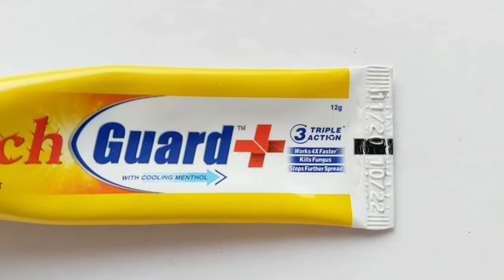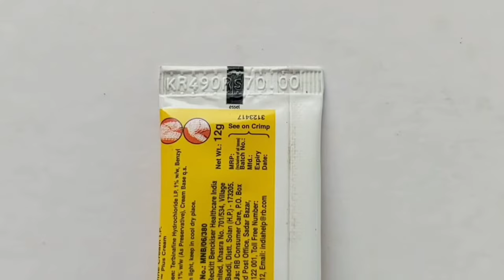Itch Guard | Itch Guard Cream Uses | Itch Guard Kaise Lagaye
Itch guard plus uses, benefits, precautions, side effects, composition in hindi

Purchase Link:
Itch Guard Plus - Tube of 20g Cream